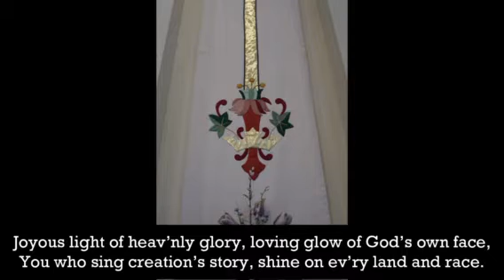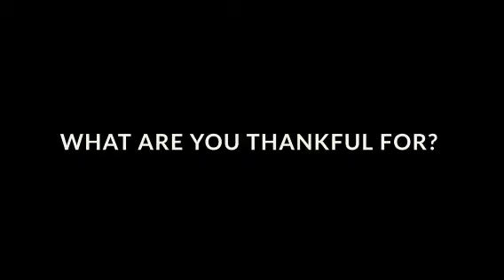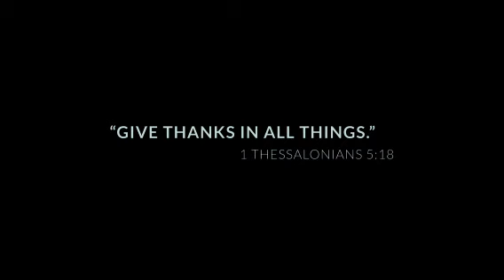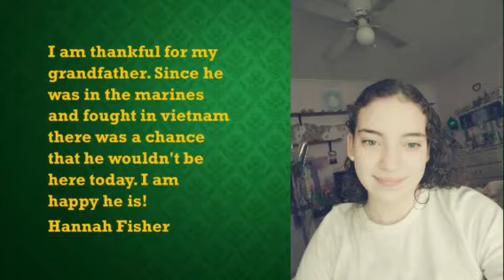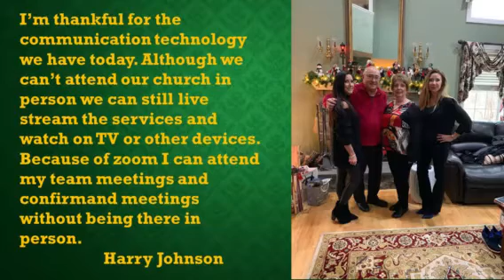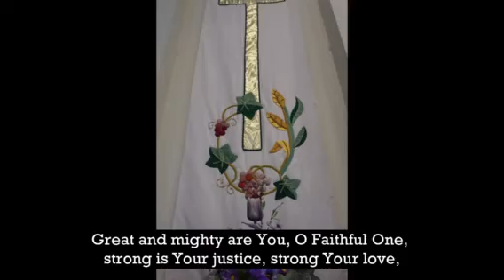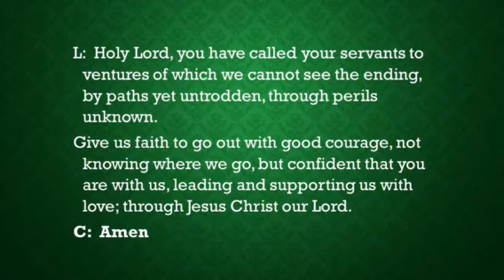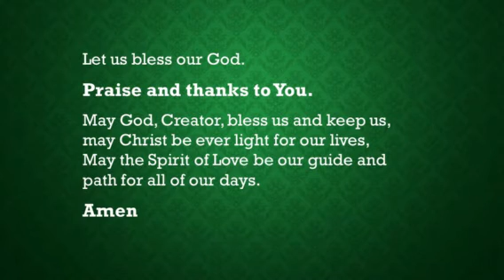Thanksgiving Eve Service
Streaming live Thanksgiving Eve, including Holden Evening Prayer, Confirmation youth and mentors sharing what they are thankful for, and a special fun video to remind us to be thankful.